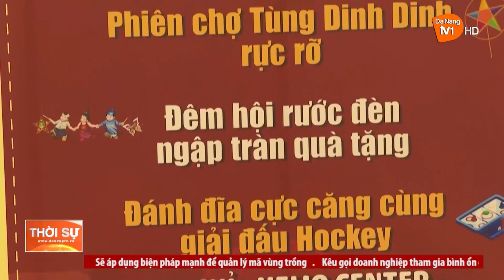CÁC KHU, ĐIỂM DU LỊCH CHUẨN BỊ NHIỀU SẢN PHẨM MỚI CHO DỊP LỄ 2/9